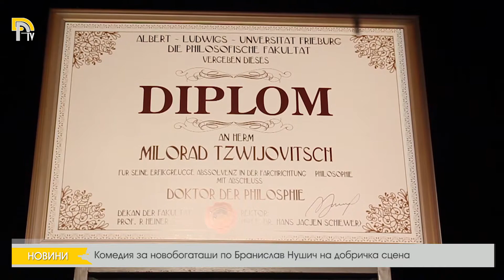Комедия за новобогаташи по Бранислав Нушич на добричка сцена